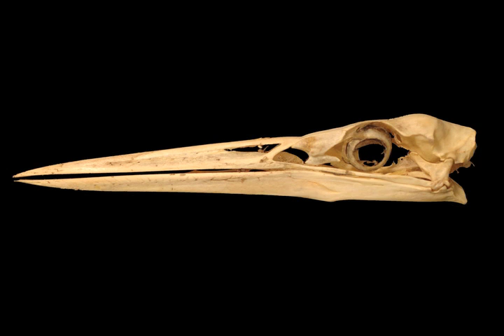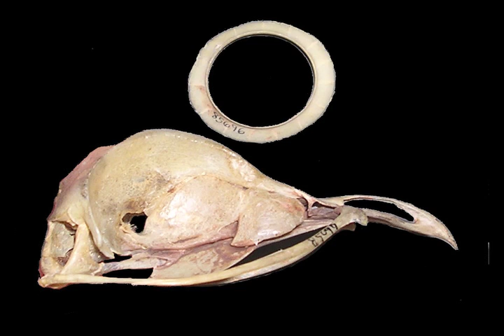Some Dinosaurs Loved the Nightlife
A narrated slideshow of images related to an article by Lars Schmitz and Ryosuke Motani at the University of California, Davis titled, "Nocturnality in Dinosaurs Inferred from Scleral Ring and Orbit Morphology."  The article appeared in the 14 April 2011 issue of Science Express, published by AAAS.

[Images in slideshow courtesy of Lars Schmitz]